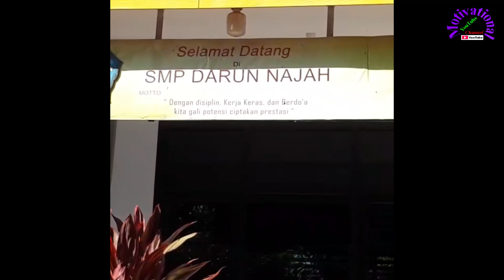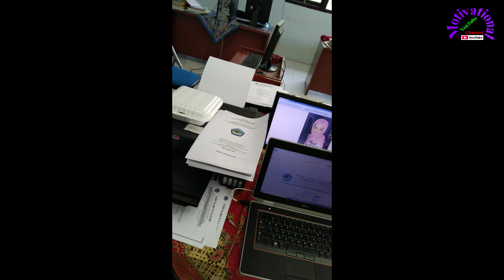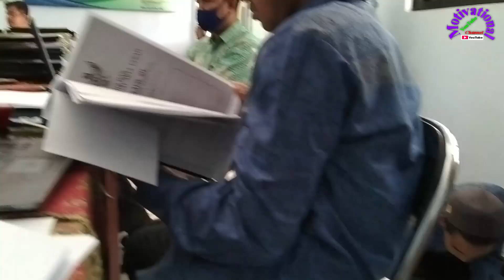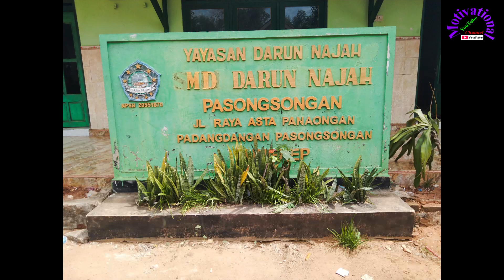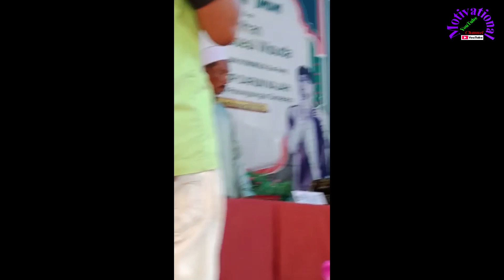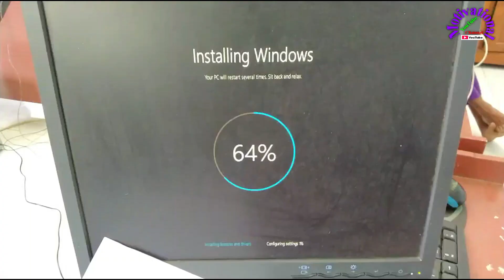Lagu Mars Darun Najah Padangdangan Pasongsongan Sumenep; The Journey of Knowledge and Ethics; cry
Lagu Mars Lembaga Pendidikan Darun Najah Padangdangan Pasongsongan Sumenep BIKIN HATI JIWA MENANGIS Motivasi Pendidikan

Lagu Mars Lembaga Pendidikan Darun Najah Padangdangan ini adalah komposisi musik dengan irama teratur dan kuat yang penuh dengan penjiwaan pendidikan akan pentingnya untuk mencari ilmu agar kehidupan menjadi terang dengan peradaban

Lirik Lagu Mars Lembaga Pendidikan Darun Najah Padangdangan

Darun Najah Lembaga Pendidikan Kita
Mendidik Putra Dan Putri Bangsa
Mencetak Para Generasi Muda
Beriman Bertakwa
Menjadikan Insan Yang Berakhlak Mulia
        Cerdas Cakap Dan Beretika
        Melaksanakan Perintah Agama
        Kewajiban Kita
Reff: Marilah Kita Sama Berusaha
          Melaksanakan Perintah-Nya
          Terangi Kegelapan Dengan Pengetahuan
          Menuju Hidup Bahagia
Belajar Tidak Mengenal Batas Usia
Juga Tak Terbatas Oleh Masa
Yang Menjadi Harapan Nabi Kita
Pasti Terlaksana
Reff:

SHOLAWAT dan Kapsul InfinyCal: Motivasi Hidup dengan NIAT adalah saluran YouTube yang memberikan inspirasi SEMANGAT dalam kehidupan dan inspirasi KESEHATAN melalui dengan memperbanyak membaca Sholawat dan mengkonsumsi Kapsul InfinyCal